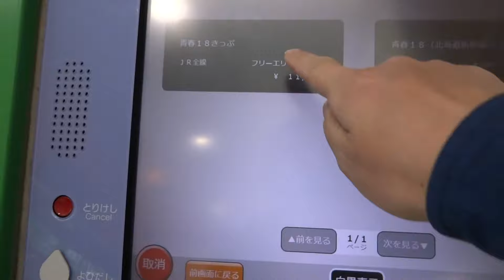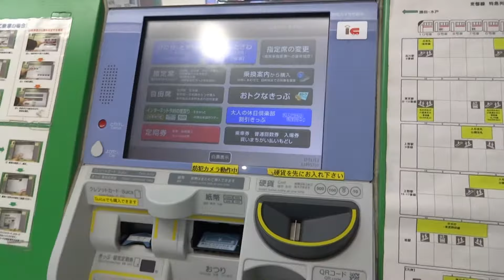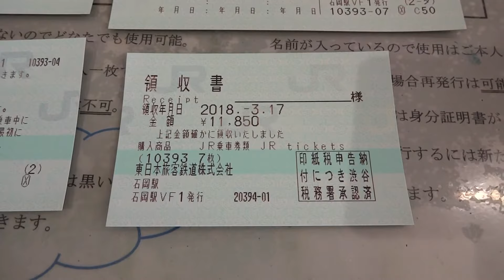30年春季用 【青春18きっぷ】を指定席券売機で購入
日本全国のJR全線 普通列車が乗り降りし放題の
青春18きっぷ 30年春季用を JR東日本 駅の指定席券売機で購入。
領収証を含め8枚発券されました。
アンケートがありますが、これって  書いてだす人いるのか？
抽選で何かもらえれば書くでしょうけどね(笑)

今季はどこに行こうかな。